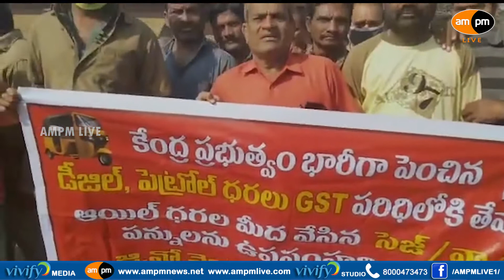AITUC Protest On Gas & Fuel Prices Hike I Vizag I AMPM Live